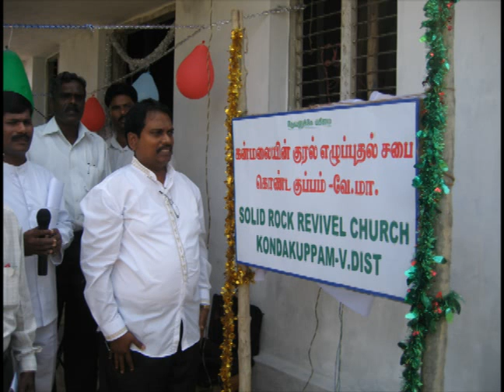Prabhu2010IndiaDraft2.flv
Prabhu 2010 India Trip Draft